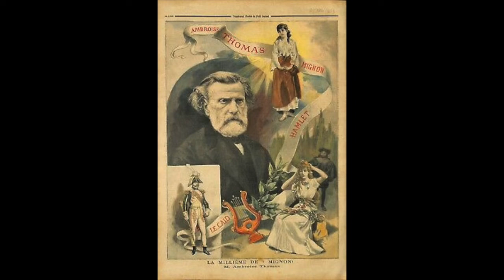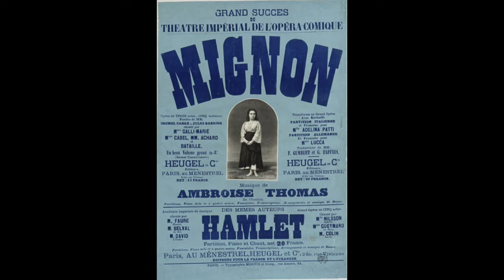Thomas: Mignon - Io son Titania - Toti Dal Monte, soprano; Carlo Sabajno, direttore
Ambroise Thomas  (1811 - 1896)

Mignon

Io son Titania

Toti Dal Monte, soprano
Carlo Sabajno, direttore
Orchestra del Teatro alla Scala
Milano, 1929